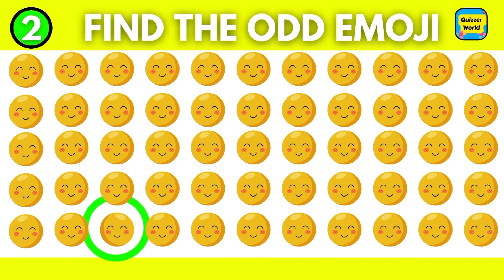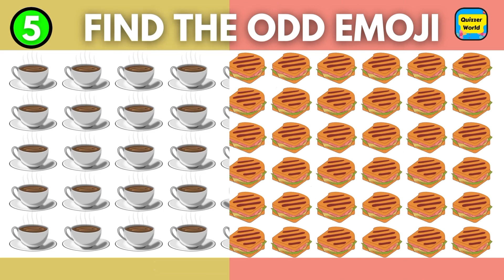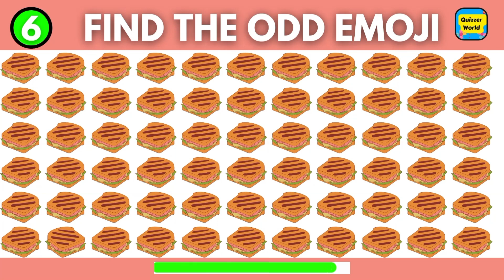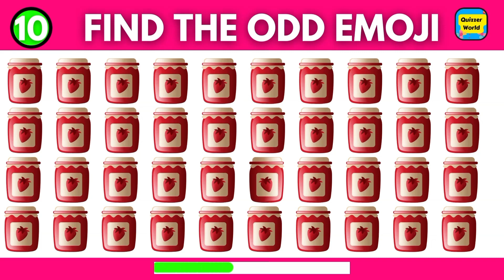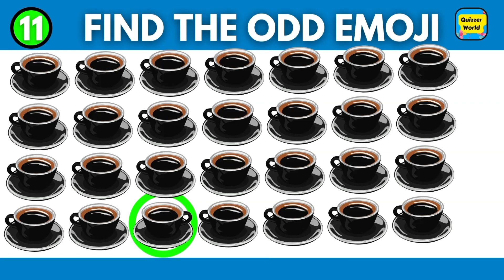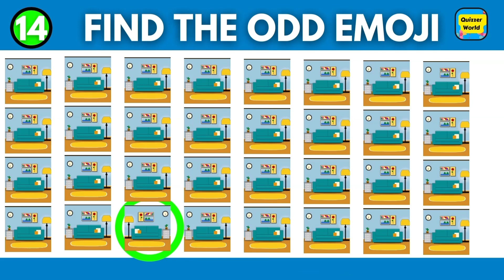Find The Odd Emoji Out in these Odd Emoji Puzzles! | Odd One Out | Quiz 2024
Find The Odd Emoji Out in these Odd Emoji Puzzles! | Odd One Out | Find The Odd Emoji |
Quizzer World
Welcome back to Quizzer World Channel.
In Today's Quiz-
Can you Find out the Odd Emoji? And Spot the differences. There are total of 15 puzzles.
You get 10 seconds for Spot the differences and you get 20 seconds for Find out the Odd Emoji.

( If you need more time, You can pause the video )

brainzzleofficial
emoji quiz
prevent dementia
Emoji Puzzle
spot the difference
find the differencs
find 3 differences
quiz
puzzle
puzzle game